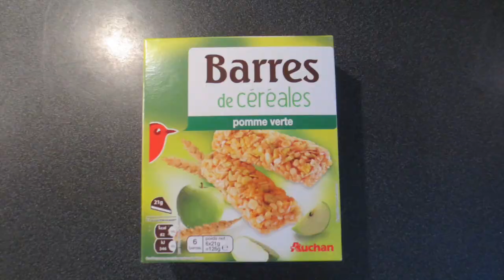GRWM : Lire en hiver !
☯ Musique du début :
Heart Shaped Box - Nirvana

505 d'Arctic Monkeys

☯ Ce que je porte sur la vidéo :

Pyjama : primark